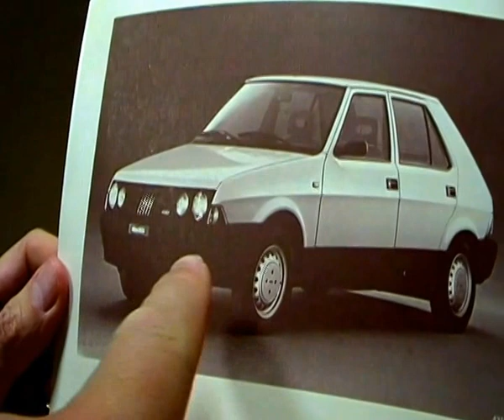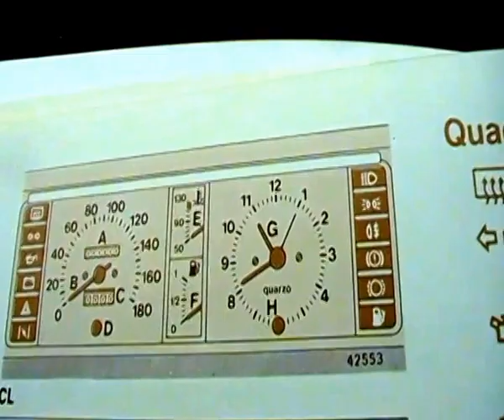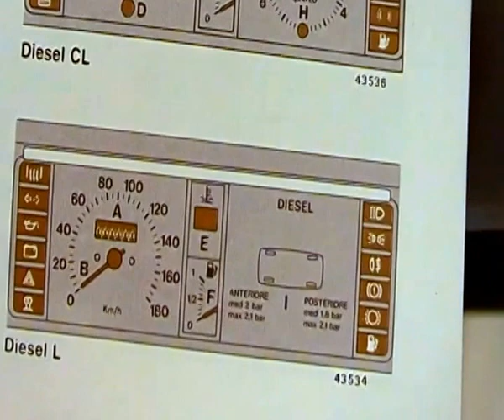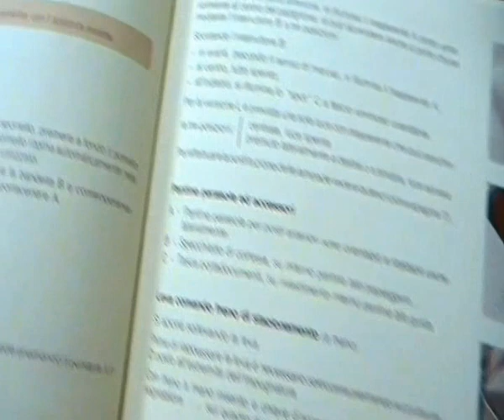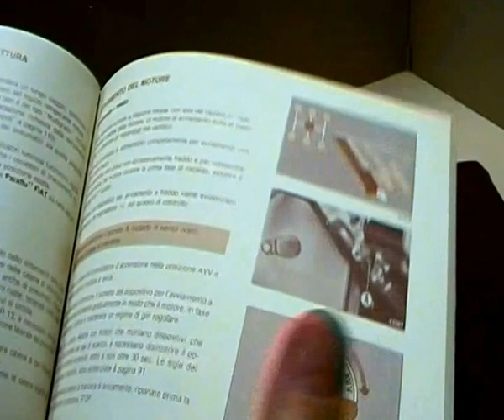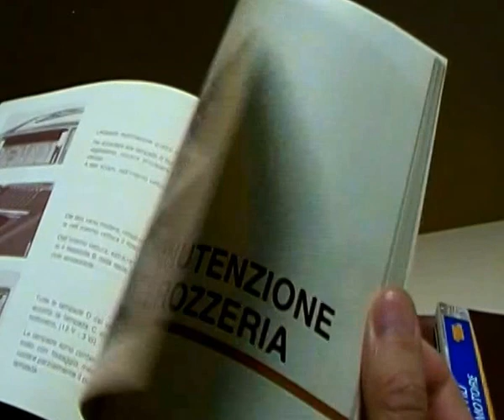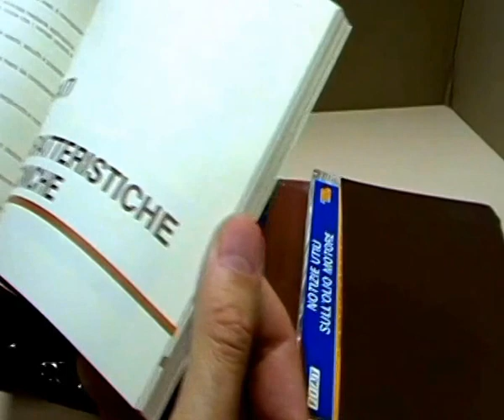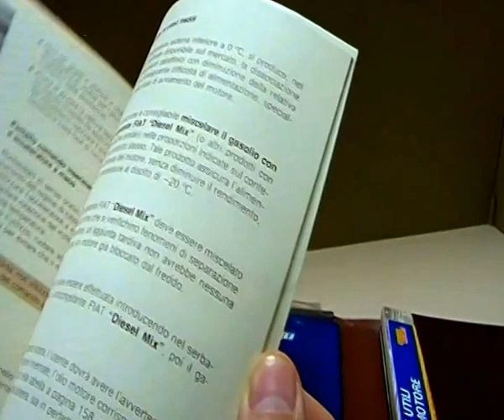Fiat Ritmo manuale d'uso ...e non solo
Dal cassetto dei ricordi manuale d'uso e manutenzione della storica Fiat Ritmo